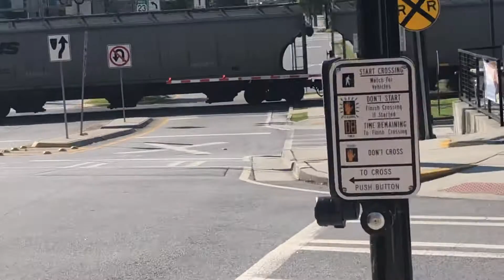NS 52R ,9238 (9250 OLS) 1045 Duluth GA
Northbound Grain Train
I stepped out the vehicle and I decided to get close while I was filming the grain train